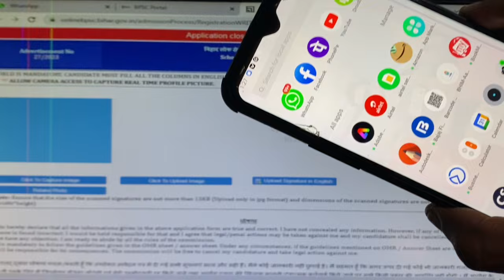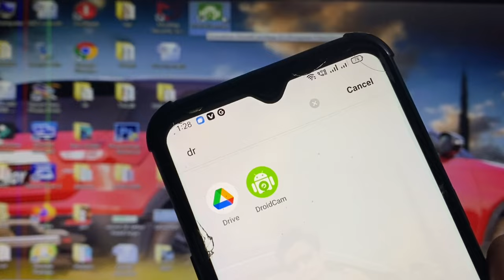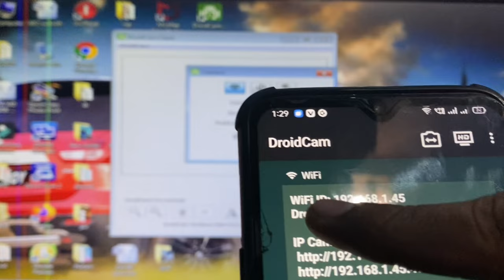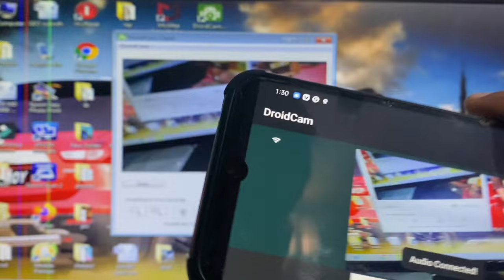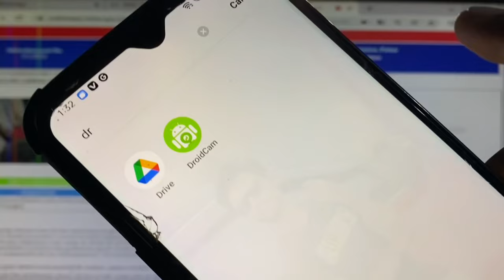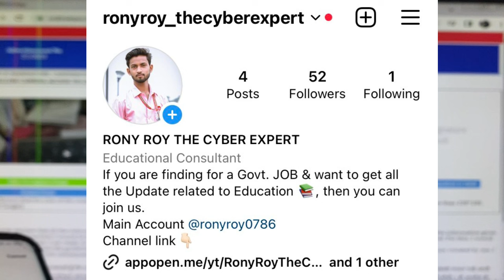बिना WEB CAM Photo Upload | BPSC Teacher Phase 3 Photo Upload | Mobile ko Web Camera kaise Banaye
बिना WEB CAM Photo Upload | BPSC Teacher Phase 3 Apply | Mobile ko Web Camera kaise Banaye

BPSC TRE 2.0 PRT Apply Kaise kare Full details | BPSC Phase 2 PRT Step By Step Apply

BPSC TRE 2.0 छठ पूजा के कारण आवेदन बाधित | BPSC TRE 2.0 Latest Update

BPSC TRE 2.0 एक बार फिर संसोधन | CTET Appearing ?

BPSC TRE 2.0 PRT Syllabus Full Details | BPSC TRE 2.0 PRT Latest Update

Bihar/BPSC Teacher Ka Form Kaise Bhare?
BPSC Form Filling 2024 | BPSC Registration Kaise Kare BPSC TRE 3.0 Form Fill Up
BPSC Online Apply 2023
BPSC Teacher Form Filling 2024 6 to 8
BPSC Teacher Form Filling 2024 Other State BPSC Teacher Form Filling 2024 CTET Certificate No.
bpsc tre 4.0 form kaise bhare
bpsc teacher registration kaise kare
bpsc teacher 6 to 8 form kaise bhare
bpsc teacher 9 to 10 ka form kaise bhare